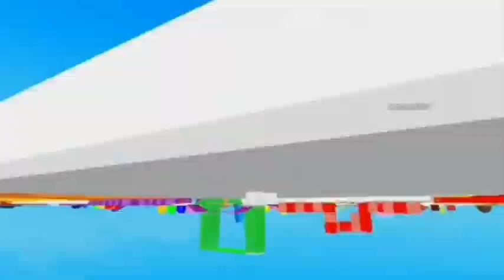je suis tellement concentrée que je ne parle presque pas - Les Etoiles brillantes de ROBLOX